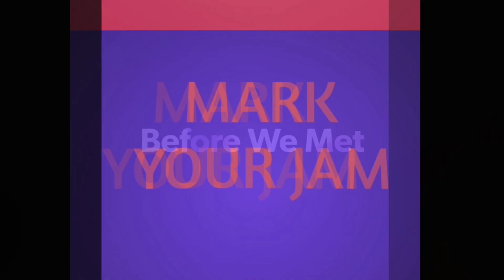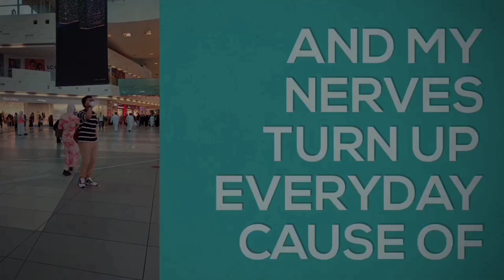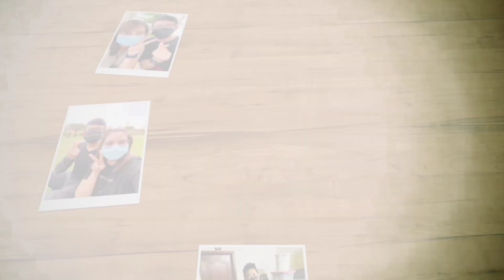Proposal Video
proposal